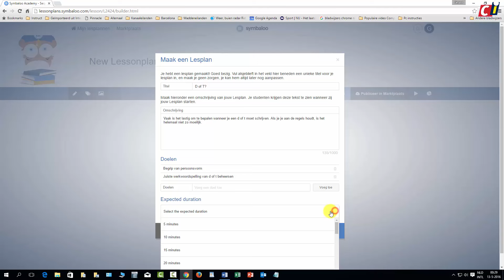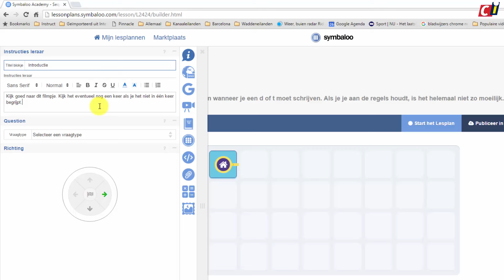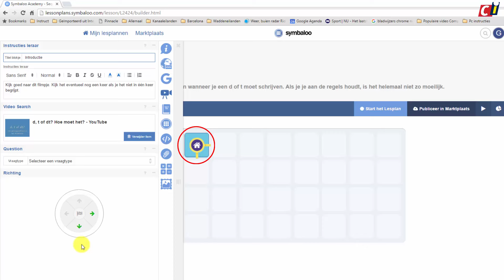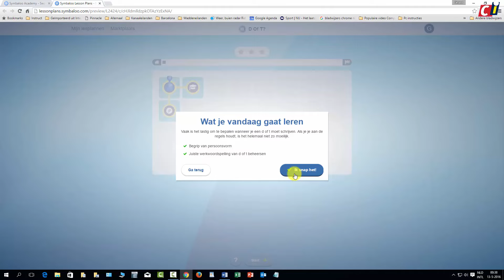Lesplannen in Symbaloo (2)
Symbaloo kun je privé gebruiken om je favoriete webpagina's op één cloudaccount samen te brengen. Symbaloo bevat echter ook de mogelijkheid om lesplannen te maken en gebruiken in het onderwijs